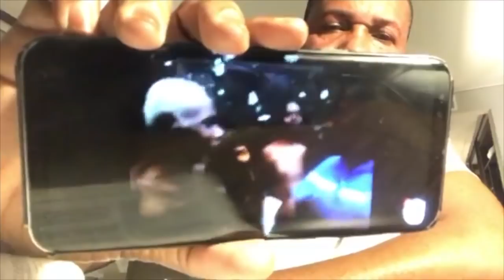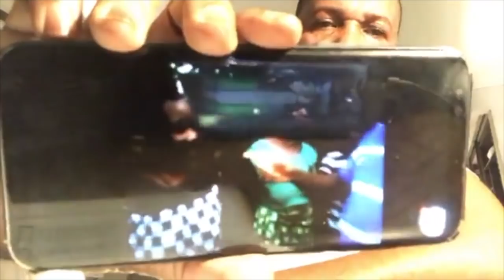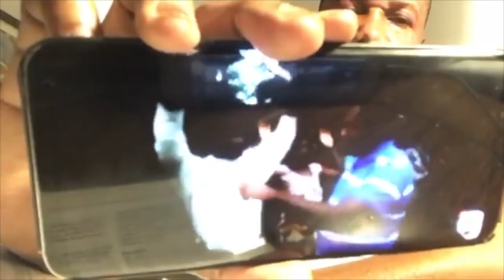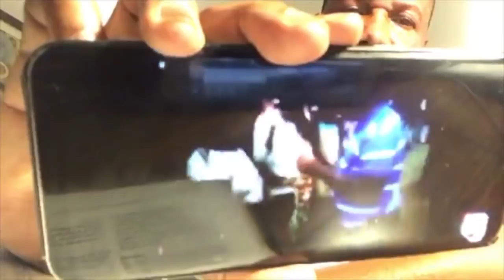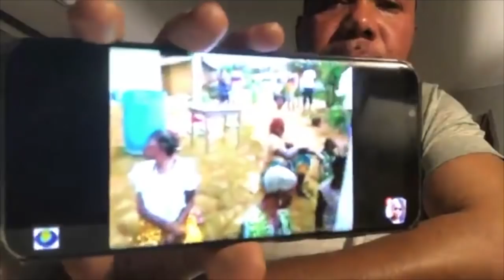Prophète Joël Krasso déballe tout